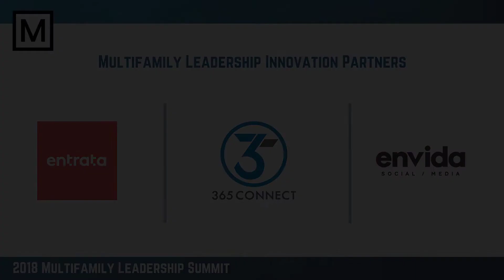Pathlight HOME #34 2019 Best Places to Work Multifamily™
National Best Places to Work Multifamily; 2019 Official List Announced

Scottsdale, Arizona - November 29, 2018 -- Multifamily Leadership has announced the official ranking for the 2019 "Best Places to Work Multifamily™" Program. Winners found out how they ranked at the Multifamily Leadership Summit held in Scottsdale, Arizona.

The Multifamily Industry, serving apartments and their residents, contributes more than $3.5 billion to the economy every day, supporting more than 12.3 million jobs. Not only do apartment homes drive jobs that strengthen local communities, individuals and families realize the value of renting as a smart choice in today’s economy.

As CEOs and executive teams create culture and innovation around the resident experience, employee engagement is seen as a key driver to meet multiple challenges. The Best Places to Work Multifamily™ program recognizes those companies that have established and consistently foster outstanding workplace environments.

The rigorous assessment process evaluated each company’s employee policies and procedures as well as responses from the company’s employees. The program is part of a long-term initiative to encourage growth and excellence throughout the Multifamily Apartment Industry and to attract new leaders to the industry.

If you want to know if it's a great place to work, you ask the people who work there. Patrick Antrim, Founder and CEO of Multifamily Leadership says, “Employee engagement is actually a much more powerful indicator of organizational success than the size of the company, as employee engagement is tied to behavior and higher performance."